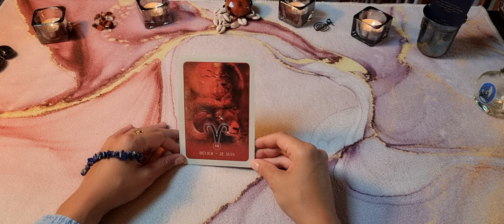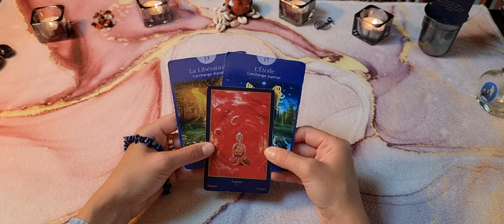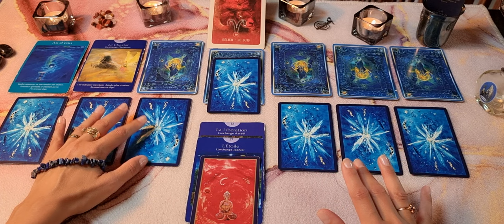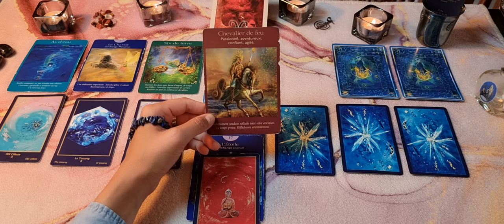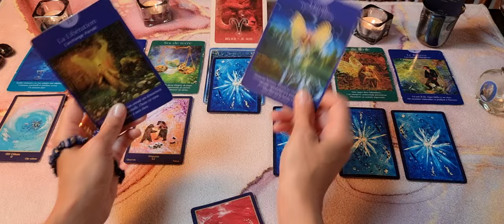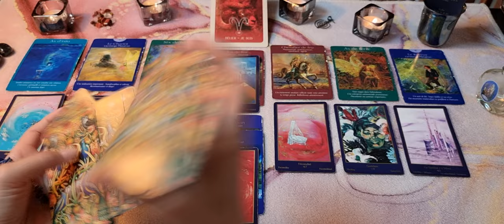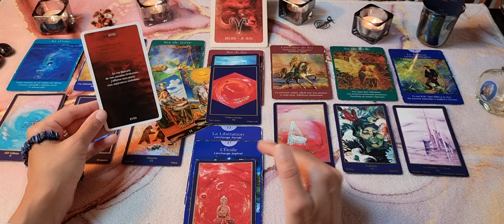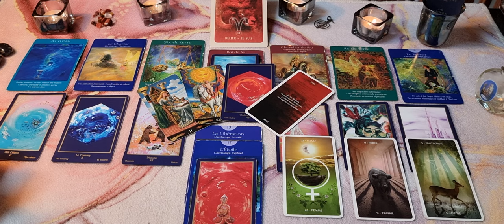Guidance bélier : septembre, octobre, novembre 2022 "Se libérer pour se guérir et renaître"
Bienvenue sur @Paroles d'oracle ,
Je vous propose une guidance trimestrielle pour les mois de Septembre, Octobre et Novembre 2022, qui vient compléter les tirages sentimentaux et professionnels.

A travers ce tirage, il s’agit davantage de voir quel est le défi, l'enjeu majeur pour ces 3 mois à venir, vos atouts et les difficultés que vous pourriez rencontrer dans cette situation.
Je souhaite que ce tirage trimestriel vous aide à aborder le plus sereinement et le plus efficacement possible le trimestre à venir. Ce tirage a davantage vocation à vous coacher, bien qu’il présente un aspect divinatoire. Il peut être utile pour les lycéens, les étudiants, ceux qui ont un emploi ou qui en cherchent un, ceux qui passent des concours, ceux qui cherchent leur voie ... bref hommes et femmes, adolescents et adultes qui veulent optimiser leurs potentialités, leurs énergies et mieux se connaître pour se réaliser et réaliser leurs souhaits.
Gaya

- Oracle d'Hildegarde